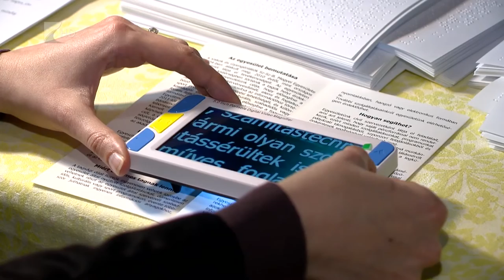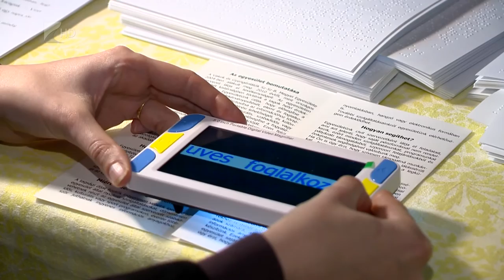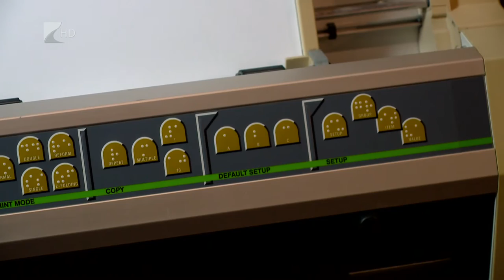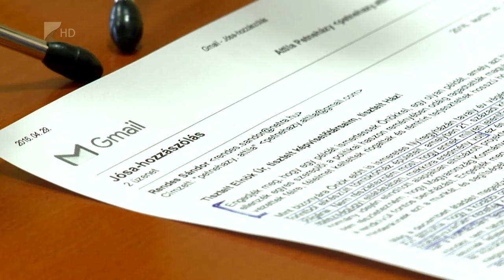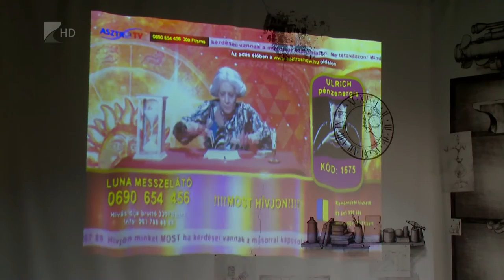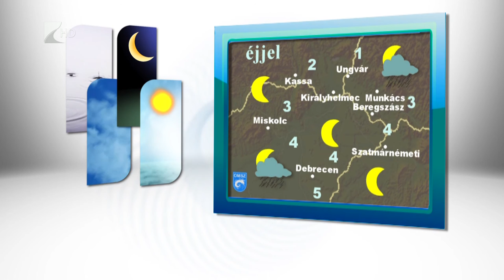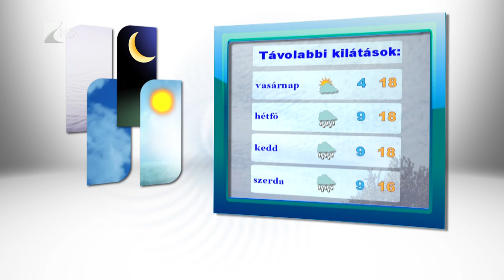Híradó 2016.04.29. - Kölcsey Tv